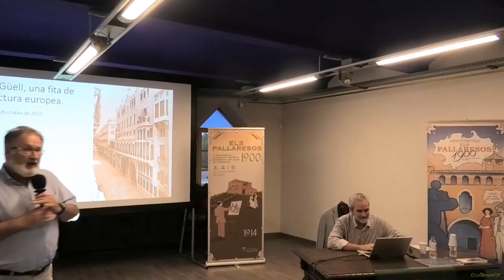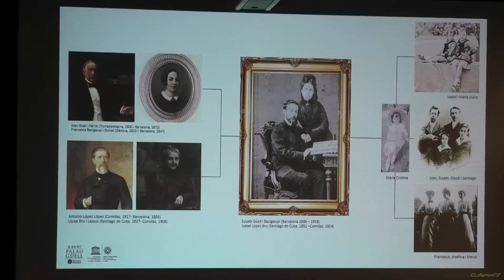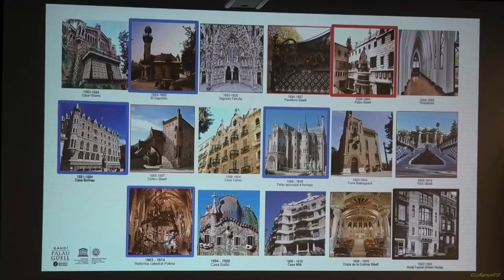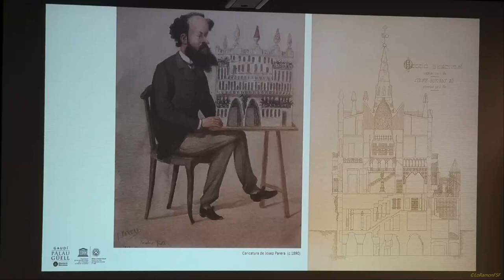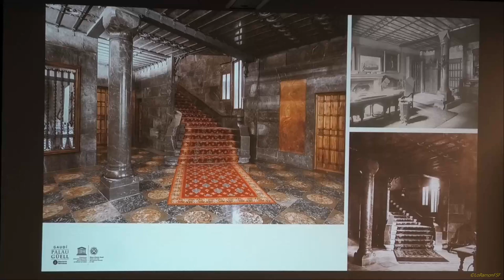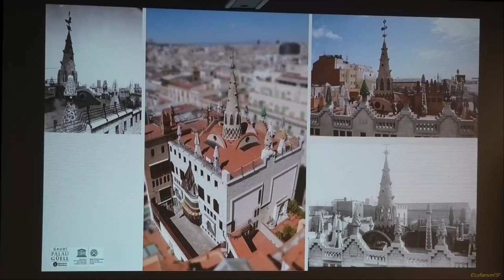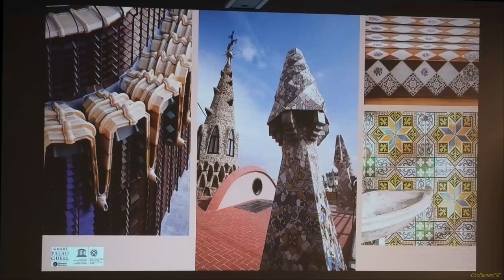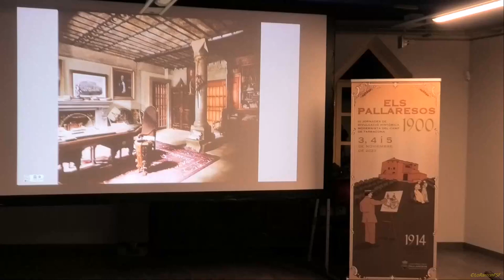El Palau Güell d’Antoni Gaudí, fita de l’arquitectura europea. Els Pallaresos 18 10 2023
El Palau Güell d’Antoni Gaudí, fita de l’arquitectura europea', a càrrec de Guillem Mundet Genis, director del Palau Güell

El Palau Güell és un edifici situat al Raval de Barcelona, declarat Patrimoni de la Humanitat per la UNESCO l’any 1984.
Està realitzat per l'arquitecte Antoni Gaudí per encàrrec de l'empresari i mecenes barceloní Eusebi Güell com a residència familiar entre 1886 i 1890.

En aquesta tercera conferència coneixerem a fons aquest magnífic palau, obra mestra del genial Gaudí.

En finalitzar hi haurà una copa de vi D.O. Tarragona, gentilesa de Vins Padró i Família: CRINEL BLANC MÀGIC i CRINEL NEGRE DE L’ALBA.

Centre Jujol.

Els Pallaresos

Tex :
Regidoria de Cultura